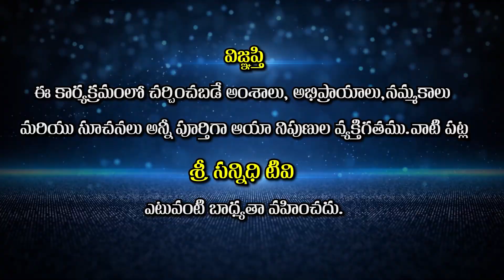శృంగేరి శారదా పీఠం మహాసన్నిధానం వారి దివ్యఆశీస్సులతో శ్రీ సచ్చిదానంద సరస్వతి స్వామి విజయదశమి సందేశం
శృంగేరి శారదాపీఠం మహా సన్నిధానం వారి దివ్య ఆశీస్సులతో తునిలో ఉన్నటువంటి తపోవనం నుంచి శ్రీశ్రీశ్రీ సచ్చిదానంద సరస్వతి స్వామి వారు అందించిన విజయదశమి సందేశము మరియ తపోవనంలో జరిగే భక్తి ఆధ్యాత్మిక కార్యక్రమాల విశేషాలను ఆస్తికులు అంటే ఎలా ఉండాలి అనే గొప్ప సందేశాన్ని ఈ వీడియోలో అందించడం జరిగింది... శ్రీ సన్నిధి ప్రేక్షకులకు సాక్షాత్తు అమ్మవారే అందించిన ఈ గొప్ప సందేశాన్ని.. తప్పకుండా చూడండి
Vijayadashami message given by Sri Sri Sri Sachidananda Saraswati Swami from tapovanam of Sringeri Sarada Peetha Maha Sannidhanam in Tuni with their divine blessings. .

Watch🚩 శృంగేరి శారదా పీఠం మహాసన్నిధానం వారి దివ్యఆశీస్సులతో శ్రీ సచ్చిదానంద సరస్వతి స్వామి విజయదశమి సందేశం